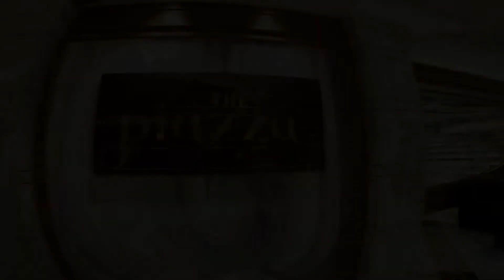Discovery Princess Piazza First Look | Inaugural Sailing | West Coast | Solo Travel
Hello Travelers,

I am on the brand new Discovery Princess cruise ship for her maiden voyage with paying passengers.  In the First Look series of videos, I cover just one venue each day.  This video shows the Piazza on the Discovery Princess.  I entered from the outside deck, which is sort of backwards, so the entrance is actually at the end of the video.

These are meant to be as though you were walking around the location I showcase in each video, and will give you an introduction to the new ship.  More in depth videos will come later, when I have had the time to edit them.

Solo Sue

Camera Gear I use:

GoPro Hero 9
GoPro Hero 9 replacement batteries and charger
Gimbal for GoPro
Gimbal for iPhone 12 Pro Max
Extension rod for gimbals
iPhone Vlogging setup

Favorite Travel Gear:

Travelpro Checkin Bag
Travelpro Carryon Bag
Garment Bag
Packing Cubes
Toiletry Bag
Cruise Safe Power Strip